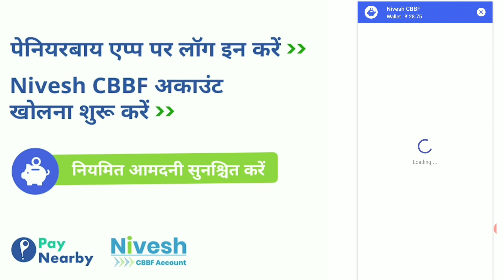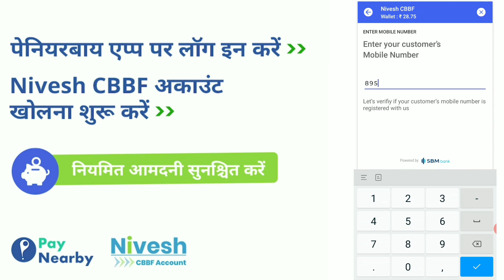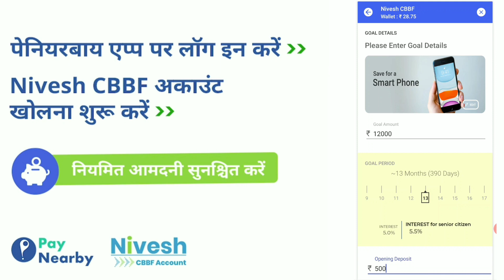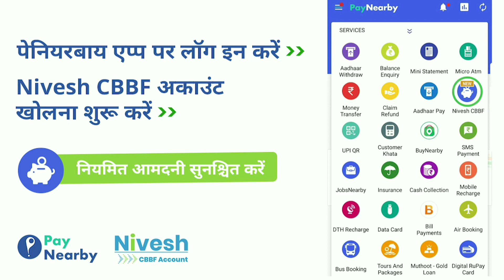Paynearby Me SBM Bank Ka Account Kaise Open Kare Live ! Paynearby CBBF Account Openig Live !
श्री आनन्द बजाज,संस्थापक ,MD और CEO-पेनियरबाय की तरफ से दिवाली की हार्दिक शुभकामनाएं और कुछ शब्द

Paynearby New Update Aadhar Pay service Live जाने आधार पे क्या है और आधार पे कि पुरी जानकारी

Paynearby BigUpdate अब कमाएं 1₹प्रति ग्राहक के मिनी स्टेटमेंट निकाल कर ! जोकि Aeps निकासी से अधिक है

Paynearby Big Update 16 Sept Se Mobile Number Change Prosses Me बदलाव,अब नए नियम से मोबाईल नं बदलेगा

Fino Payment Bank New Deshbord फिंनो पेमेंट बैंक में न्यू डैशबोर्ड को कैसे अपने PC/Laptop में चलाएं